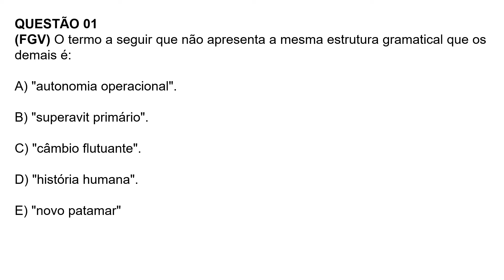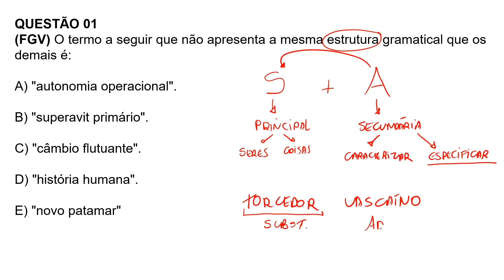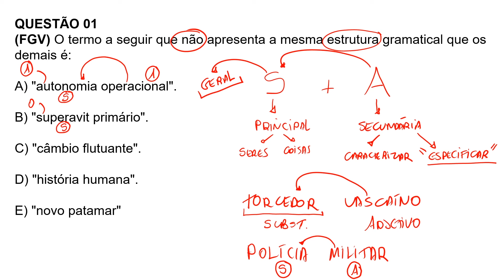Morfologia - Questão comentada da Banca FGV